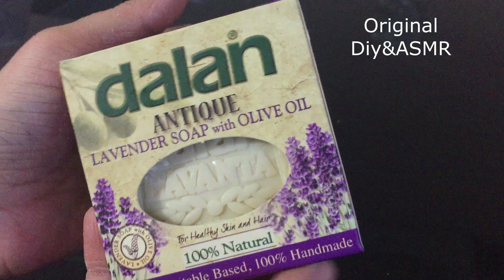So Hard & So Dry Soap Cutting Carving ASMR - ACMP Relaxing Video / Sert Sabun Kesme